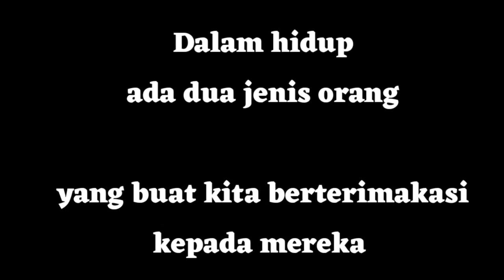Dalam hidup ada dua jenis orang yang buat kita berterimakasi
Dalam hidup ada
dua jenis orang yang buat kita berterimakasi kepada mereka, mereka yang memberi Kita Dukungngan, semangat.
Aziz aceh motivasi
Dan ada orang yang terus ngehina kita ngenjatuhin kita sampe tidak berenti untuk buat kita jatuh
Dalam hidup ada
dua jenis orang yang buat kita berterimakasi
Tapi yakin maupun tidak yakin kita akan berterimakasi kepada mereka.

       Kalau suka dengan video ini ada baiknya saudara bantu chenel ini agar terus berlanjut dengan baik dan terus bisa membagi video-video yang bermafaat, untuk itu, jangan lupa Subscribe channel ini beri Like di video ini Kalau bisa Share video ke sosial media saudara

       Saya minta terimakasih, udah menonton sampai habis, Do'a saya semoga saudara sehat selalu, sukses dalam hal apa itu

       Jika saya ada salah saya minta maaf
Semangat terus saudara lakukan terus jangan pernah mengatakan TIDAK sebulum saudara mencobanya

     Mulailah, kalau tidak, kita tidak pernah tau hasilnya, kek gitu.

Semangat buat menjalankan target, yakin lah kita bisa, kamu dan saya pasti bisa, buat minpi itu jadi nyata.

Dalam hidup ada
IG. @azizaceh
Fb. Aziz aceh Aziz aceh